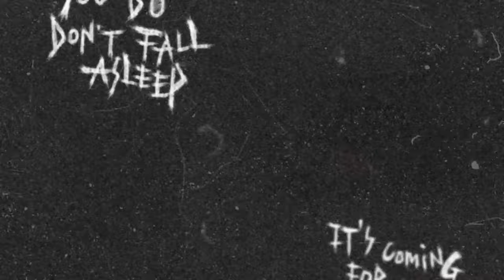Yuta Watanabe 渡辺 勇大 | The Out of The Box Player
バドミントン 全 英 オープン , badminton all england 2024, バドミントン 全 英 オープン 2024 , フランス オープン バドミントン ライブ , Badminton all england,  all england, フランス オープン , フランス オープン バドミントン ライブ

Yuta Watanabe 渡辺 勇大  Badminton